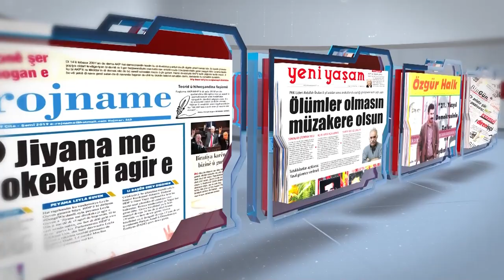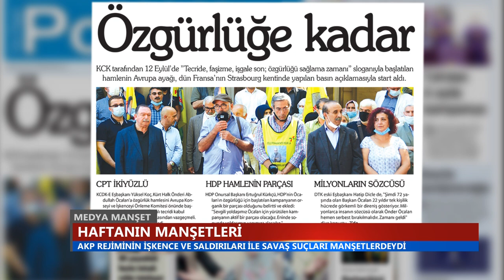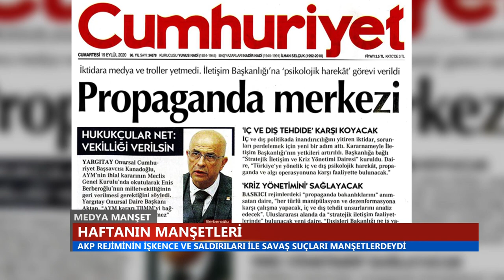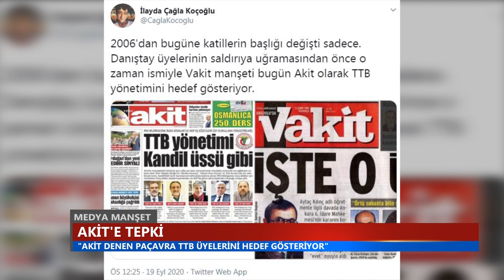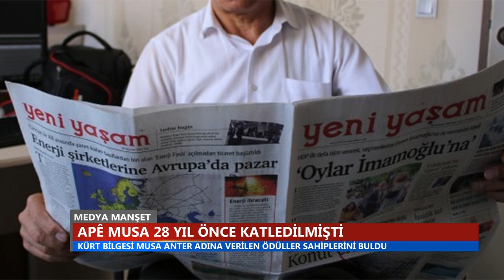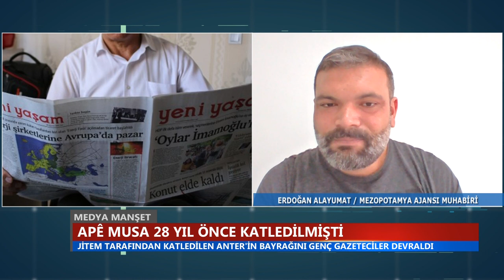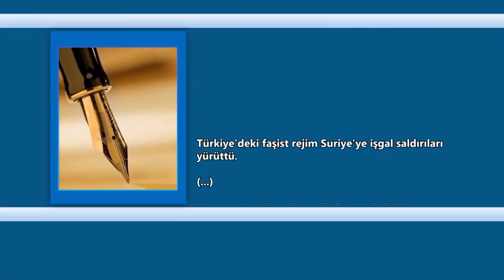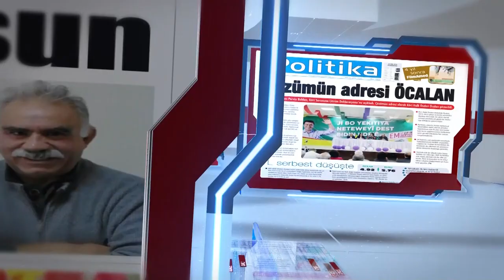Medya Manşet / Betül Ünsal - Erdoğan Alayumat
Fehim Işık'ın hazırlayıp sunduğu Medya Manşet'te, HDP Gençlik Meclisi Sözcüsü Betül Ünsal ajanlık dayatmalarını ve kaçırılmaları; Mezopotamya Ajansı muhabiri Erdoğan Alayumat ise Musa Anter ödülleri kapsamında Anter'den günümüze Kürt gazeteciliğini değerlendirdi...